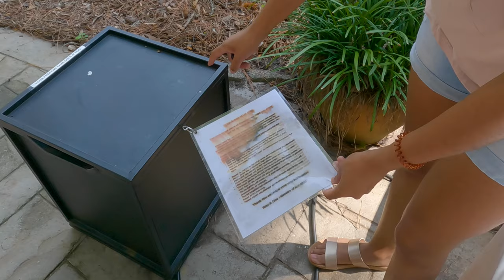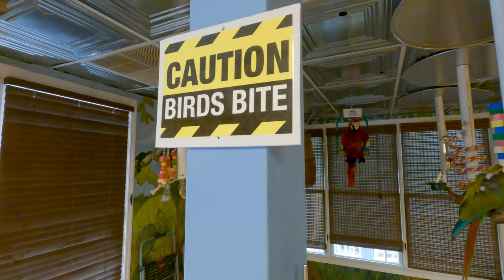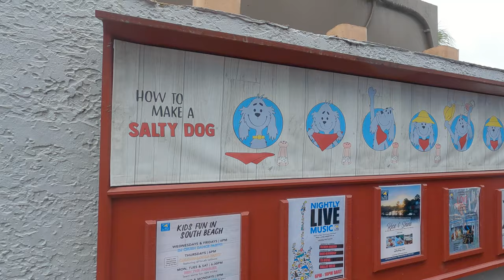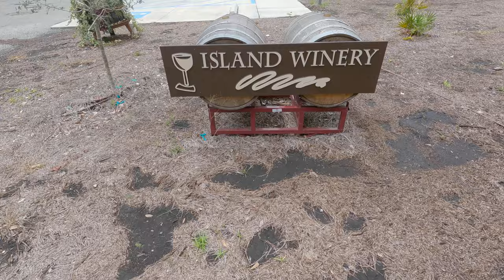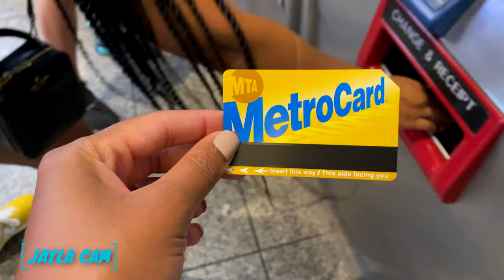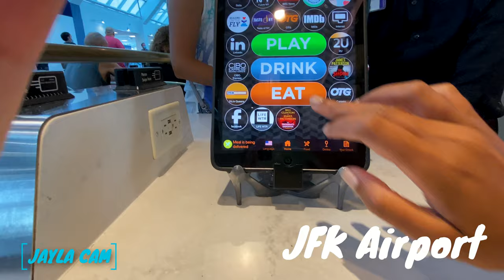We Stayed at Hilton Head Island Motorcoach RV Resort in South Carolina | Luxurious RV Resort Tour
We took a trip to Hilton Head Island in South Carolina and stayed at the Hilton Head Island Motorcoach Resort in our RV! We went to the beach and did wave tubing and visited Harbour Town where we shopped at the Salty Dog T-shirt Factory and ate at the Salty Dog Cafe.

Full renovated RV tour coming soon!

Stay at over 2000+ unique wineries, breweries, farms, museums and more for FREE!